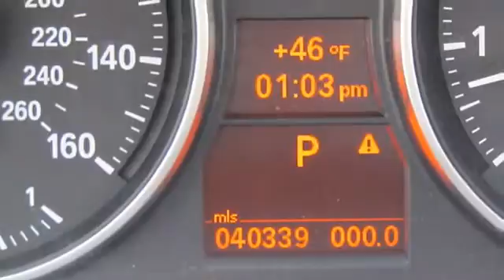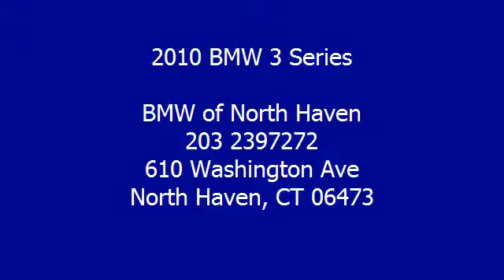2010 BMW 3 Series - BMW of North Haven - North Haven, CT 06473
BMW of North Haven
610 Washington Ave

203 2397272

For Sale: 2010 BMW 3 Series
VIN: WBAPK5C51AA653328
Engine: 3.0L 6-Cylinder DOHC
Drivetrain: AWD
Transmission: 6-Speed Automatic Steptronic
Mileage: 40,339
Color: Alpine White (exterior) Beige (interior)

Features:
BMW CERTIFIED, CLEAN Car Fax...NO ACCIDENTS!, NAVIGATION, ONE OWNER, PREMIUM Package, and VALUE Package. White Hot! Yeah baby! You won't find a better car than this charming 2010 BMW 3 Series. Designated by Consumer Guide as a Premium Compact Car Best Buy in 2010. New Car Test Drive said, ""...3 Series cars are the quintessential BMWs. They accelerate, turn and stop with remarkable agility and balance, without seriously compromising comfort or common sense..."" When you say quality, BMW comes immediately to mind, and this 3 Series is no exception. BMW Certified Pre-Owned means you not only get the reassurance of up to a 6yr/100,000 mile limited warranty, but also a multipoint inspection/reconditioning, 24/7 Road Side assistance, trip-interruption services, and a vehicle history report.